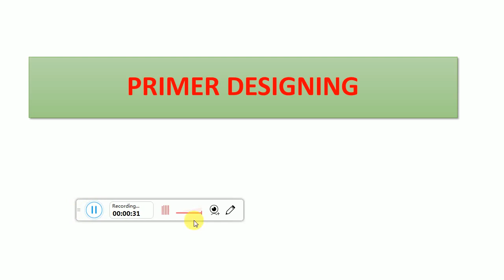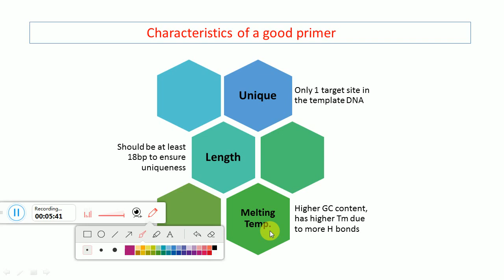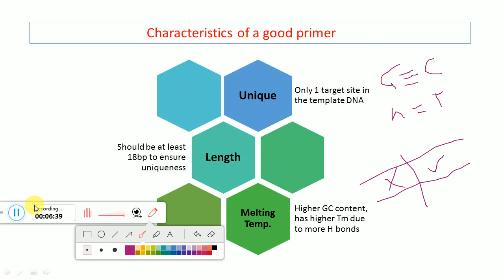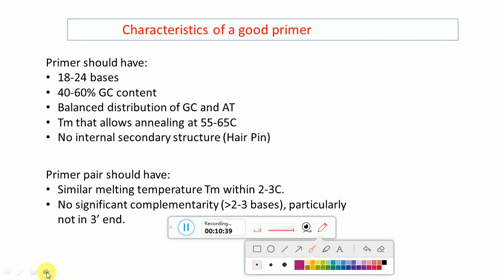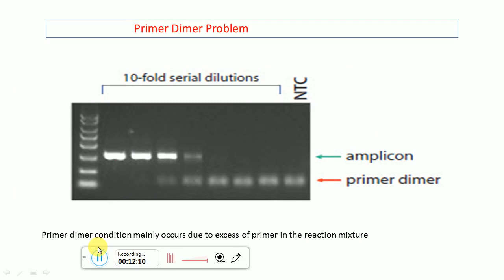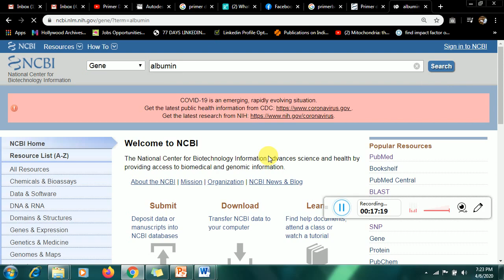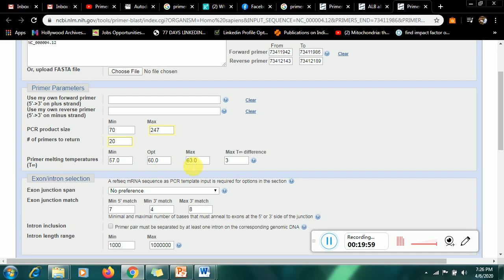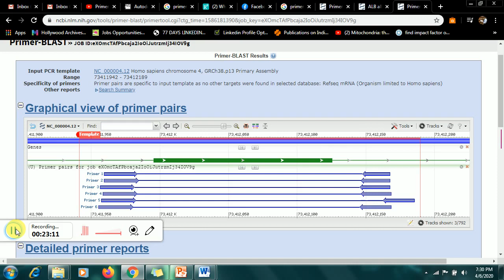Primer designing and online tools to do primer designing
In this video i have explained how to do primer designing, theory and practical tool to be used for the same